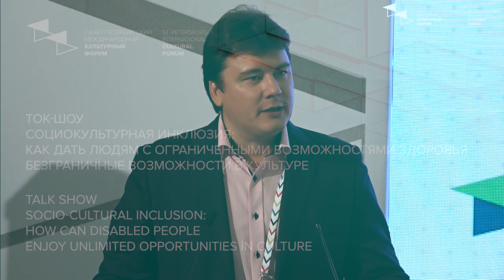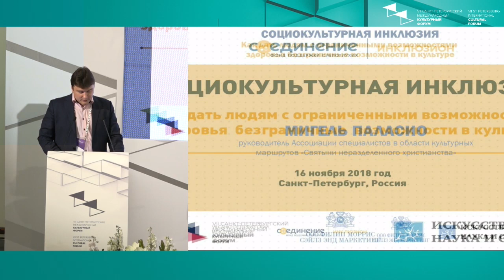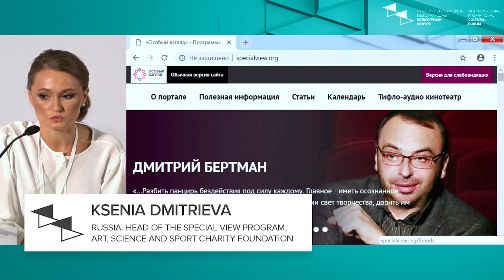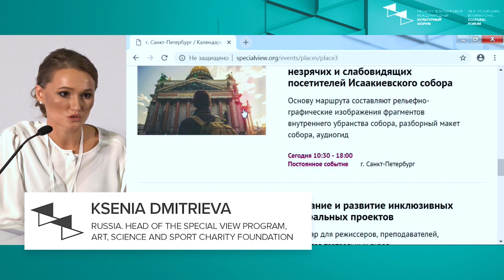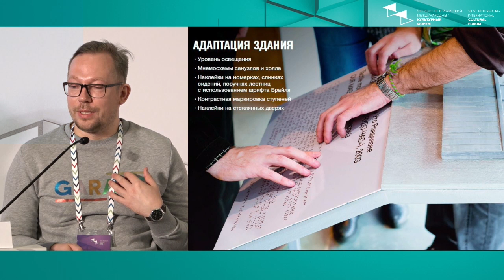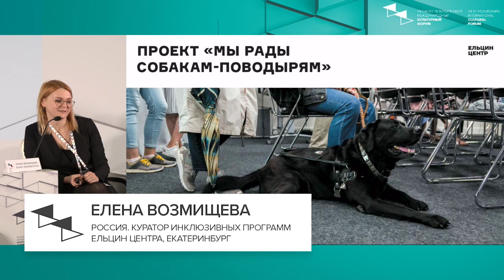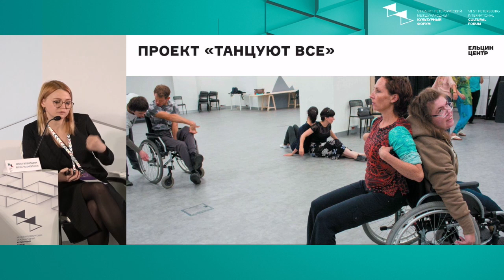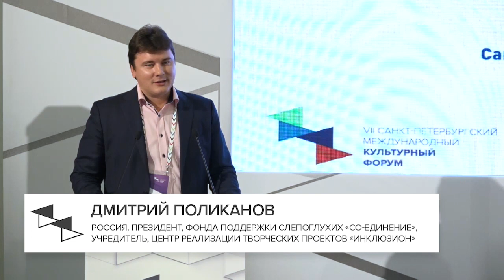Социокультурная инклюзия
XXI столетие — это век модернизированных информационо-коммуникационных технологий, массовой цифровизации и высокотехнологичных устройств. Цифровые технологии ежедневно применяются во всех сферах человеческой жизни: в работе, образовании, культурном просвещении, общении и проведении досуга.